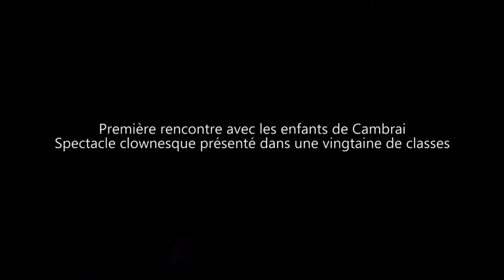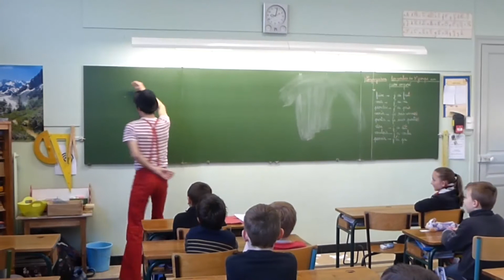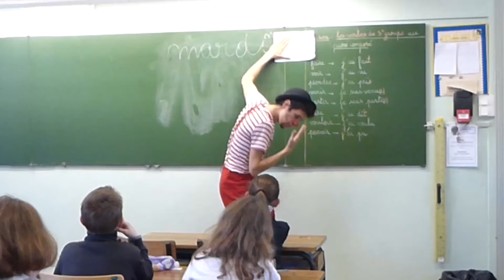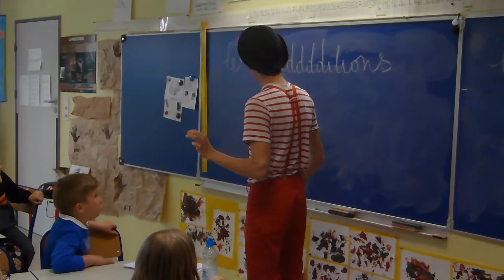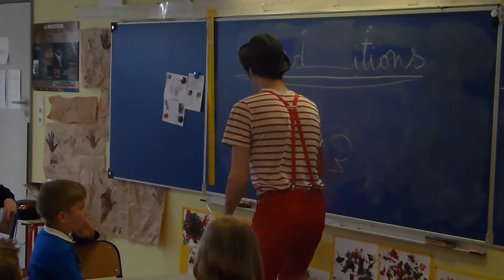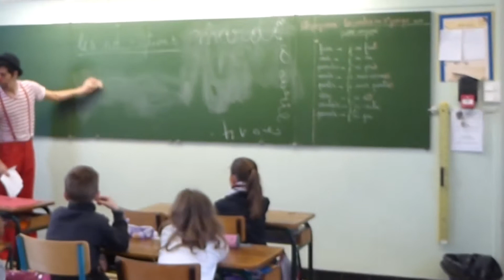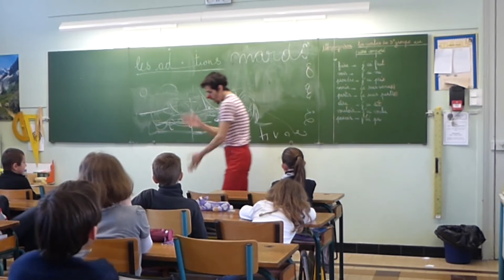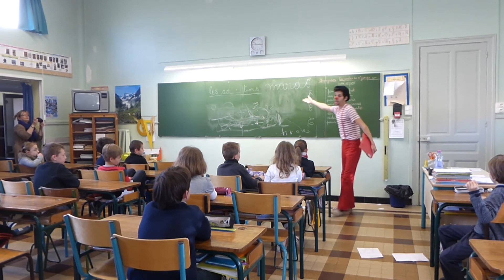Spectacle clownesque en classe A.R.T.S CAMBRAI 2014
Petit spectacle d'un professeur clownesque en classe avant des ateliers de mime et clown. Cambrai 2014. Joué dans une vingtaine de classes.